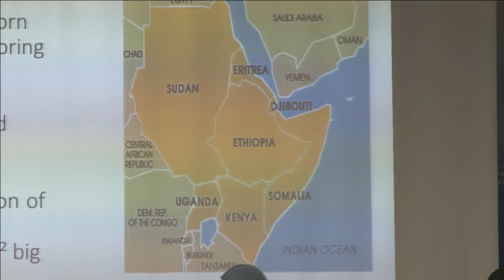Panel: Reform in Ethiopia and Turkish-Ethiopian Relations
Many shifts have taken place in Ethiopia and in the Horn of Africa since the current Prime Minister Abiy Ahmed came to power in April 2018. Among the noble changes are releasing thousands of political prisoners, opening political space for opposition parties and media, and privatizing key areas of the economy. PM Ahmed has initiated an opening in foreign policy. He ended the enduring conflict between Ethiopia and Eritrea, which subsequently led to rapprochement between other regional states. He also mediated between South Sudanese leaders, which led to a peace deal.

The following questions will be discussed at the panel: What are the opportunities and challenges of these reforms? How do ongoing changes in Ethiopia affect Ethiopian-Turkish relations? What are the implications of these reforms on the regional politics? How can regional realignments affect Turkey’s presence in the region?

NOTE: The Panel will be in Turkish and English. Simultaneous interpretation services will be provided.